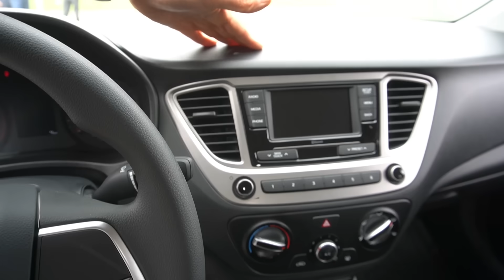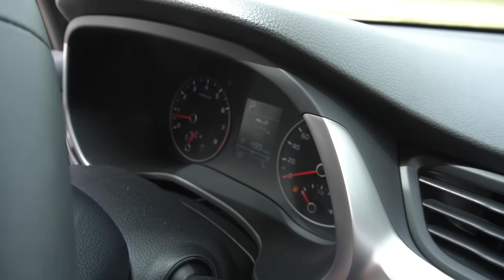Ждали до последнего и дождались. "Корейцы" вернулись под брендом Solaris. Объявлены новые цены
Дилерские центры, работающие с компанией ООО «АГР», которая занимается продажей новых автомобилей и их сервисным обслуживанием, начали предлагать автомобили Solaris. Эта линейка включает четыре модели:
- Solaris HS (Hyundai Solaris)
- Solaris HC (Hyundai Creta)
- Solaris KRS (Kia Rio Седан)
- Solaris KRX (KIA Rio X-Line)
Сборка автомобилей производится на бывшем автозаводе Hyundai в Санкт-Петербурге.
Производитель предоставляет гарантию на весь модельный ряд — три года или 100 000 километров пробега.